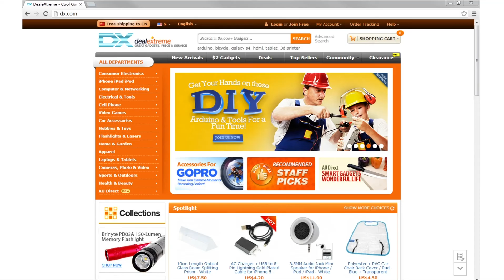DX:0.12W 10lm RGB Solar Ceramic Lamp - White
0.12W 10lm RGB Solar Ceramic Lamp - White

General
Material Ceramics
Form Color White
Emitter Type LED
Specification
Power 0.12W
Lumens 10 lumens
Battery Charging Time 4.5
Working Time 8 hours
Dimensions & Weight
Packing List
1 x Solar light